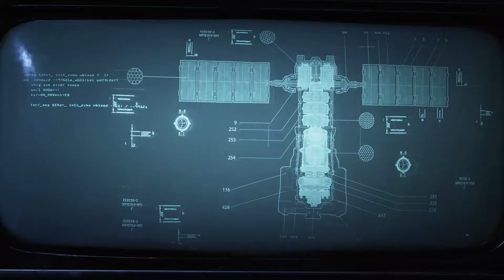GEARS 5 : Le Commencement !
Bienvenue sur Aiolia P. Gaming, aujourd’hui, petite vidéo sur GEARS 5 dans sa version Xbox One X (1080p). Disponible sur Xbox One et PC.

Via le Xbox GamePass Ultimate.

Date de Sortie : Disponible
Développeur / Éditeur : The Coalition / Xbox Game Studio
Genre : Action - Aventure - TPS
Plateformes : Xbox One - PC

OU ajouter à la fin de l'adresse internet de votre choix : ?igr=aioliapgaming